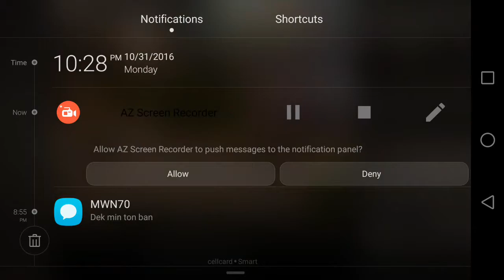Vainglory Cambodia, Team Cambodia vs Singapore ProzzyII ,bongpovAMT ,TigerFCX2 ,Ringo, Alpha , Taka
Vainglory Cambodia, Team Cambodia vs Singapore  ProzzyII ,bongpovAMT ,TigerFCX2 ,Ringo, Alpha , Taka,Taka Vainglory ,